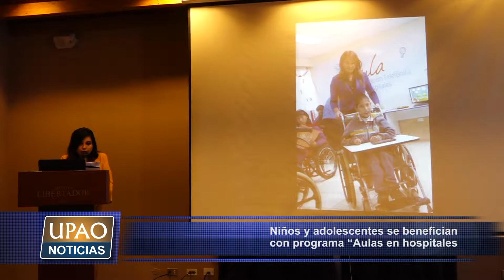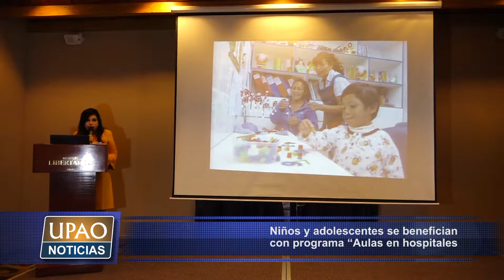NIÑOS Y ADOLESCENTES SE BENEFICIAN CON PROGRAMA “AULAS EN HOSPITALES”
Reconocen programa “Aulas en hospitales” que promueve una empresa de telefonía en beneficio de niños y adolescentes que se recuperan en establecimientos de salud con el propósito de que desarrollen sus competencias y aprendizajes.